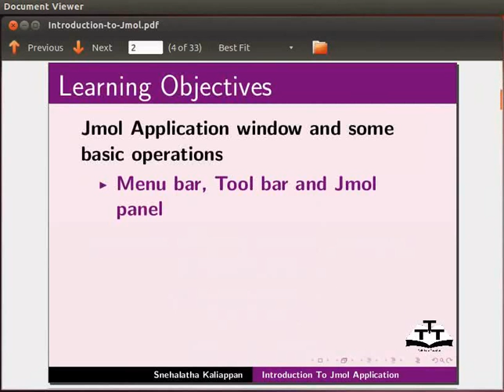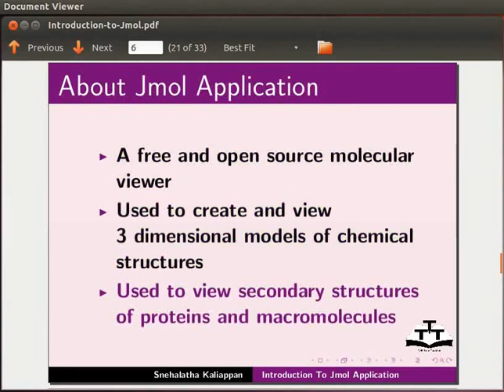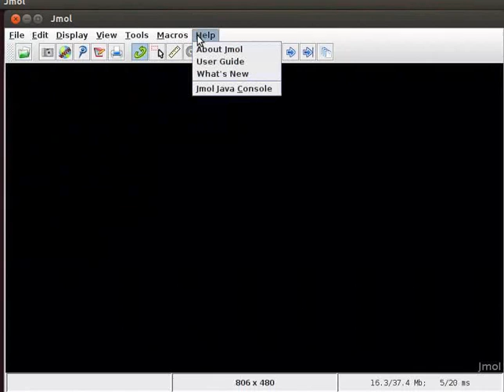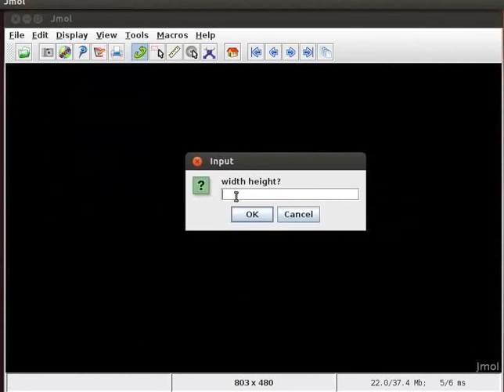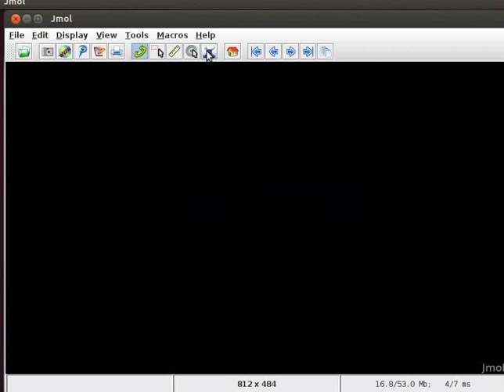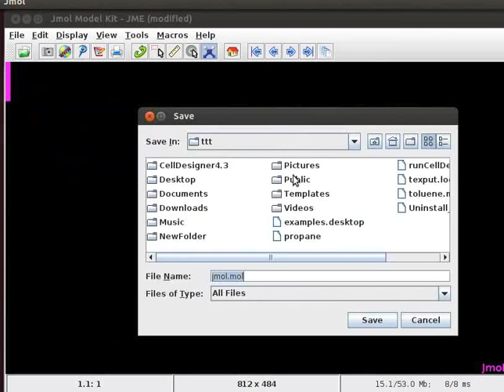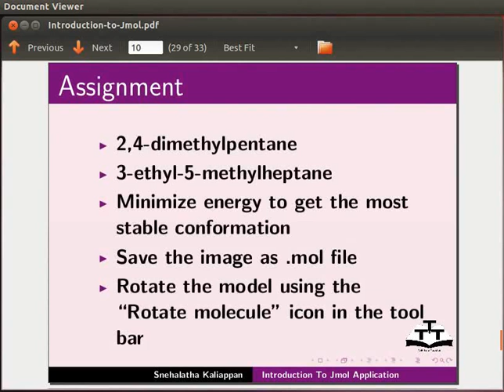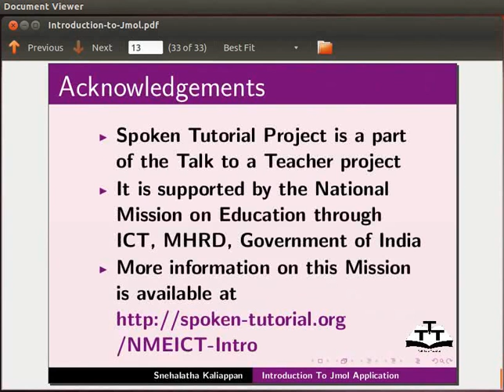Introduction to Jmol Application - Tamil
Jmol அப்ளிகேஷன் பற்றிய சுருக்கமான விளக்கம்.
மென்பொருள் தேவைகள்.
முன்நிபந்தனைகள்.
உபுண்டு/ லினக்ஸ் இயங்குதளத்தில் Jmol அப்ளிகேஷனைத் திறத்தல்.
ப்ரோகிராம் இடைமுகத்தை விளக்குதல் (Menu Bar, Tool bar, Pop-up menu மற்றும் காட்சி பகுதி).
காட்சி பகுதியின் அளவை மாற்றுதல்.
எளிய கரிம மூலக்கூறுகளின் (அல்கேன்கள்) மாதிரிகளை உருவாக்குதல்.
Energy Minimization
.mol file ஆக படத்தை சேமித்தல்.
பயிற்சி.